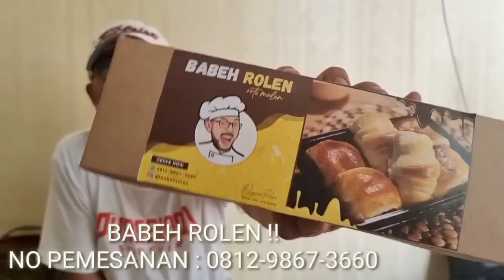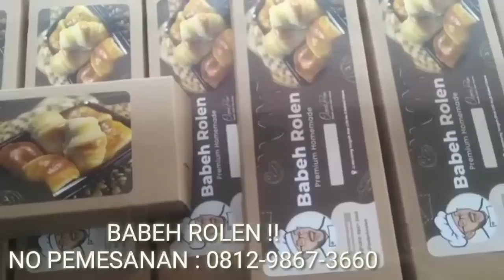KONTEN "B4B1" BIKIN PANAS !! DEMI KONTEN GAK USAH MAININ SIMBOL AGAMA !!